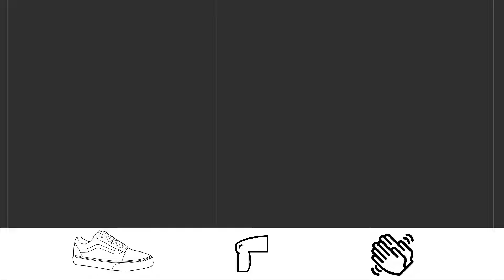Body Percussion 4 | Stomp, Pat, Clap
Here we go again.